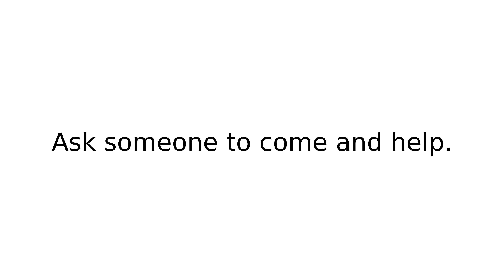send for phrasalverbs